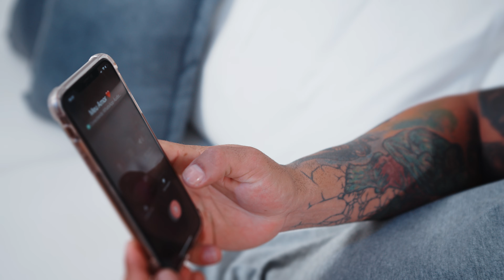Del Led - Acordei Bloqueado - Avassalador Clipe Oficial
DEL LED Avassalador - Acordei Bloqueado (clipe oficial)

Compositores: Thays Spinosa, Lázaro Nass, Oplatinado, Alline Poet

ACORDEI BLOQUEADO

Acordei no meu quarto
Meio resaqueado
Com uma garrafa de água do lado
O mundo girando eu sem entender nada

E ontem a noite teve mais uma ligação
Dela me dizendo tô aqui no seu portão
Eu jurei não mais recair
Não deixar ela fazer o que quiser de mim
Não resisti

REFRÃO
Ontem a gente fez amor
Hoje acordei bloqueado
Ela sabe que ela é meu ponto fraco

Hoje acordei bloqueado
Ela faz o que quer e eu deixo ser usado

Eu penso em dizer não,mas nunca falo

Vídeo: Retalhos Filmes

Agradecimentos:
Bistrô 153 (Serrinha)
Eline Martins